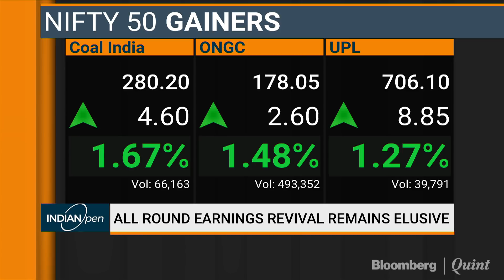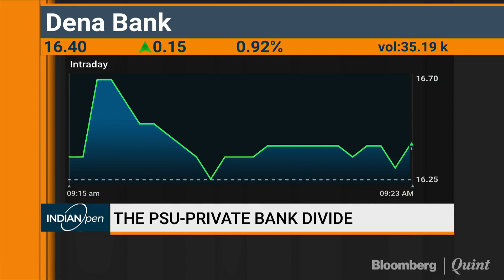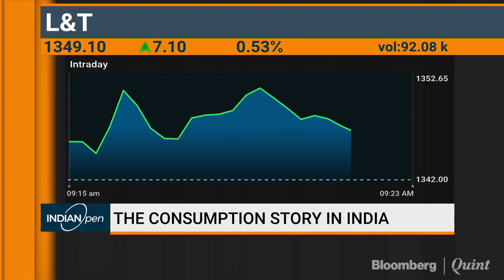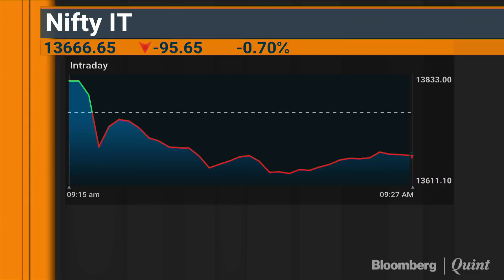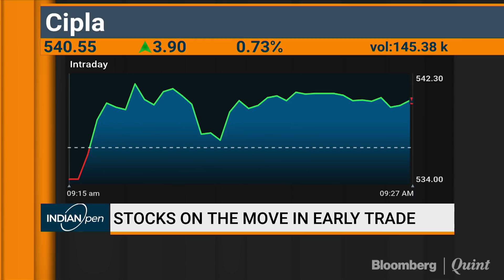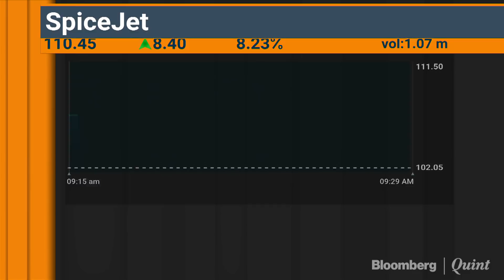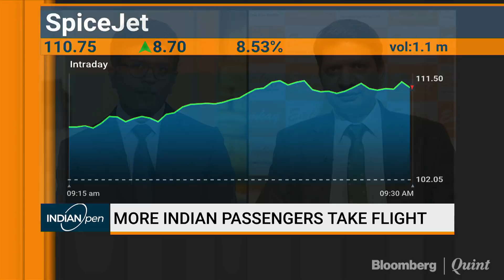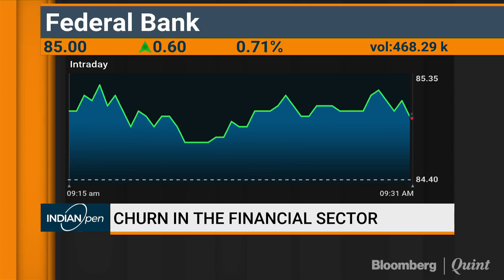Emkay Global: Fall In Crude Will Be An Opportunity To Buy OMCs For The Short Term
Markets & macros with Emkay Global's Dhananjay Sinha